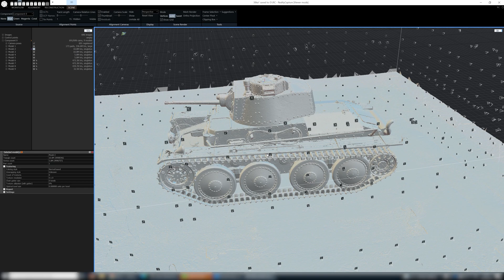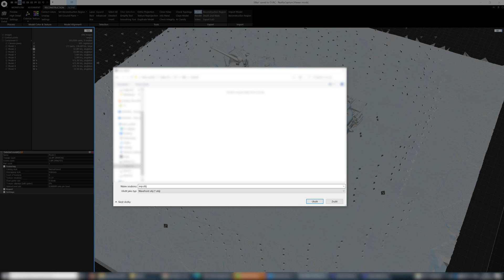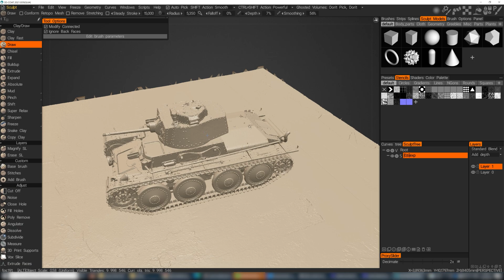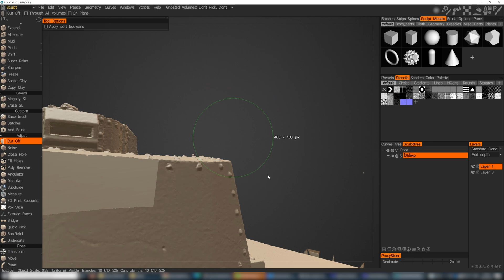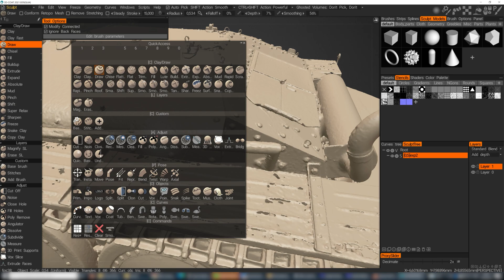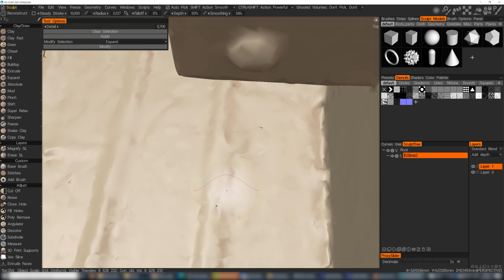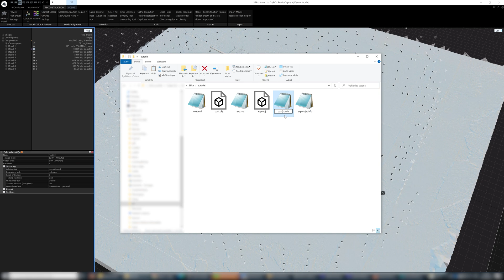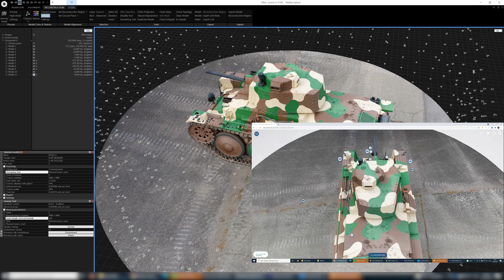3D Scan basic cleanup - Cut off and filling holes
In this quick tutorial we will take a look at the two most used techniques for 3D scan cleanup - cut off and filling (closing) holes.
We will export the mesh from a photogrammetry app (Reality Capture), use sculpting app (3DCoat) to cut off and shape its base and use a simple and quick tool to close unwanted holes. Afterwards we will import our mesh back to photogrammetry app for texturing.

[01:06] Our goal
[01:58] Export a mesh from photogrammetry app (Reality Capture)
[02:55] Import to 3DCoat
[06:11] Cut off the base
[06:55] Filling (closing) holes
[10:37] Export & import back to Reality Capture

Take a look at the final 3D presentation with 360° transitions

Software used: Reality Capture, 3DCoat, 3DCoat2021